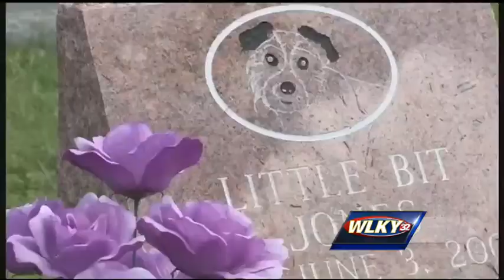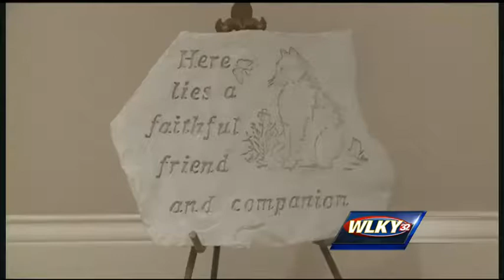Pet funerals on the rise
Pet care is a multi-billion dollar industry and pet funerals have really taken off in the past few years.